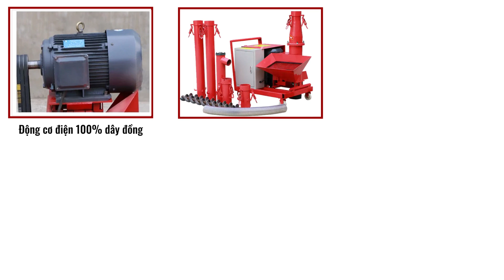Giới thiệu Máy bơm bê tông mini ĐÔNG PHONG| Lạc Hồng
Lạc Hồng - Máy xây dựng, máy nâng hạ
Công ty cổ phần máy xây dựng Lạc Hồng
👉Miền Nam: Số 250 quốc lộ 1A , phường Bình Hưng Hòa B, quận Bình Tân, TP. HCM